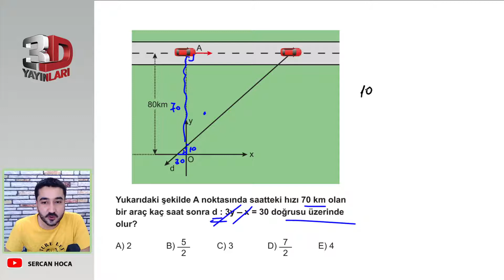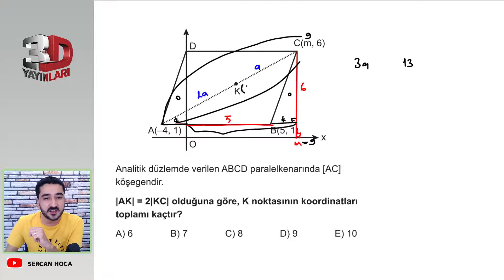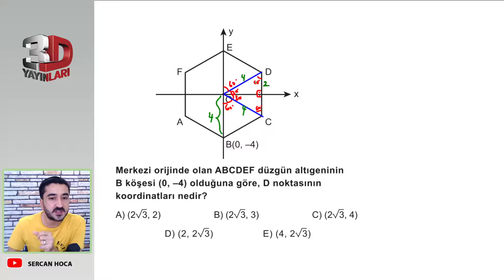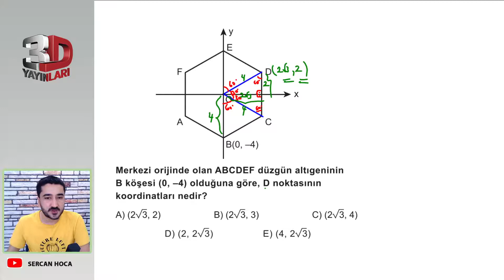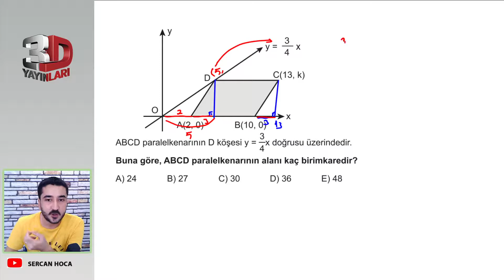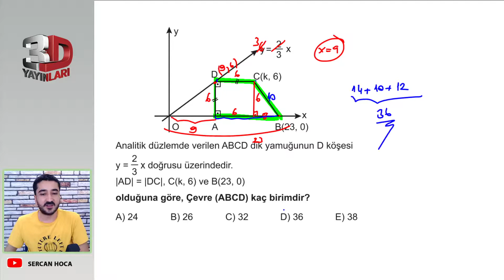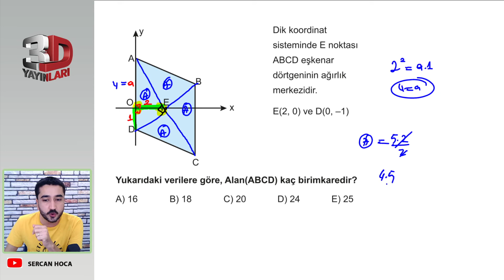TYT Geometri Soru Bankası Bölüm 5 Test 10